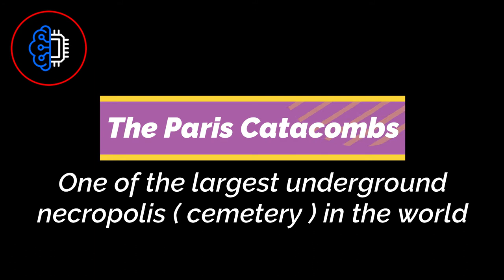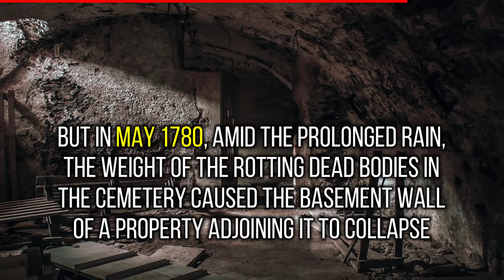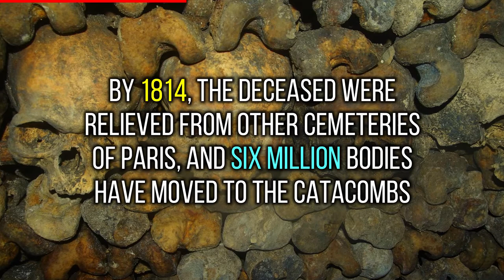The Paris Catacombs - One of the largest underground necropolis (cemetery) in the world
The Paris Catacombs -  The Paris Catacombs is the name given to the part of the quarry that was transformed into an ossuary in the eighteenth century in Paris city.  In the Paris catacombs, the remains of over six million dead people have laid to rest. The bones were decorated in a way to attract tourists,  and they were very successful. The Paris Catacombs is indeed a spooky yet most fascinating place in Paris to visit. Watch the video for more details.

Images :
Image by Walkerssk from Pixabay
Image by 272447 from Pixabay
Image by Ann B. from Pixabay
Image by Hartmut Kellner from Pixabay
Image by Zezya from Pixabay
Image by Theodor Josef Hubert Hoffbauer from Wikimedia
Image by Various-Photography from Pixabay
Image by Enrico Hänel from Pixabay
Image by Arek Socha from Pixabay
Image by Dariusz Sankowski from Pixabay
Image by Couleur from Pixabay
Image by ddzphoto from Pixabay
Image by skeeze from Pixabay
Image by François Gérard from Wikimedia
Image by Friedrich von Amerling from Wikimedia
Image by Franz Xaver Winterhalter from Wikimedia
Image by orlando palmeira from Pixabay
Image by Djtox from Wikimedia
Image by Campola from Wikimedia
Image by Honza Čech from Pixabay
Image by Free-Photos from Pixabay
Image by Paweł Szmajduch from Pixabay